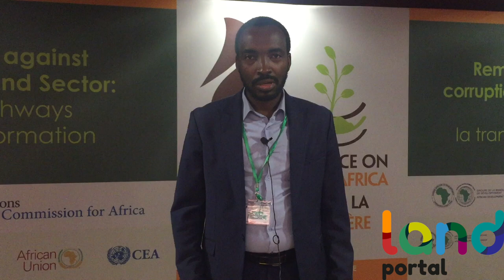Audace Kubwimana - Conference on Land Policy in Africa